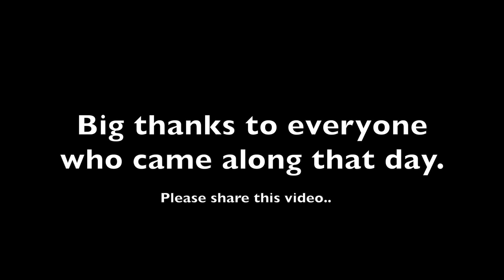1st of September Olivia charity ride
Current Bikes:
KTM Superduke 1290 | GSXR 1000